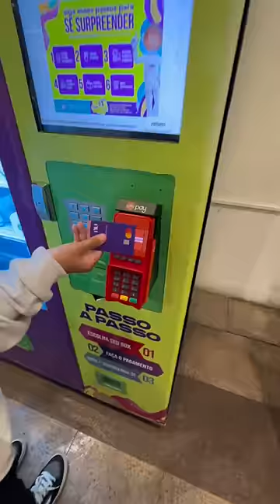Caixa misteriosa! - Estevão Filipe